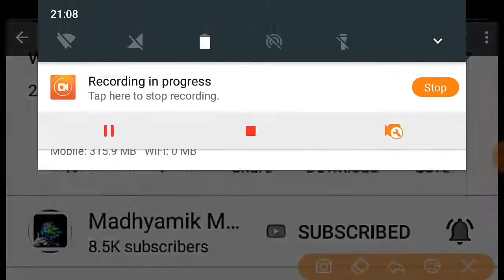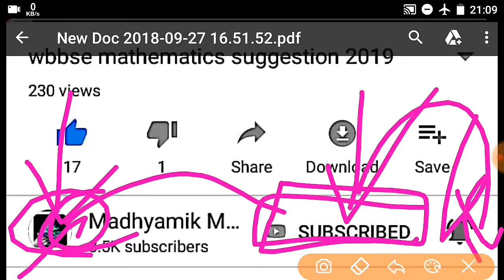ডিস্ক্রিপশনদেখো wb higher secondary bengali suggestion 2019//উচ্চ মাধ্যমিক সাজেশান 2019 বাংলা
West bengali higher secondary exam suggestion 2019
Wbchse suggestion 2019
উচ্চ মাধ্যমিক সাজেশান 2019

ডাউনলোড উত্তর pdf::